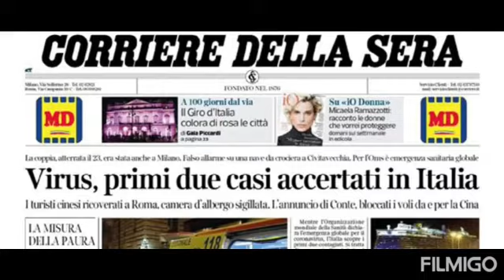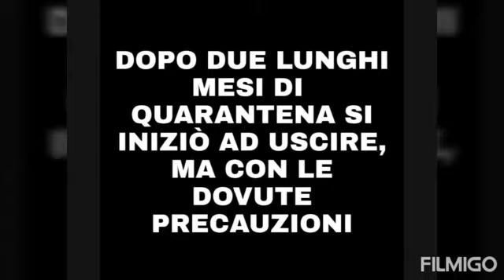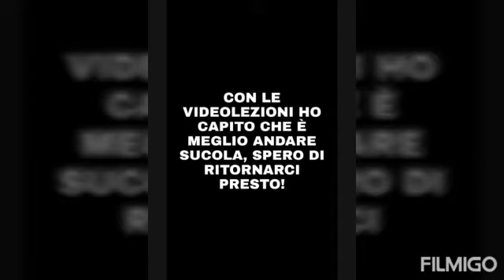Lucidi Nicolò 1B